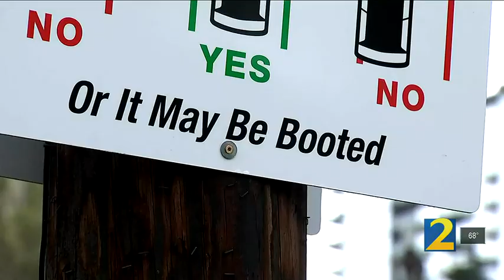Did you buy a Boot Key? APD says if you use it illegally, you could face charges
Two anonymous women in Atlanta are fighting back against the private parking industry’s practice of booting cars. They argue that the practice is predatory, and they are going viral online for removing the boots for drivers at a lesser fee than the parking companies.